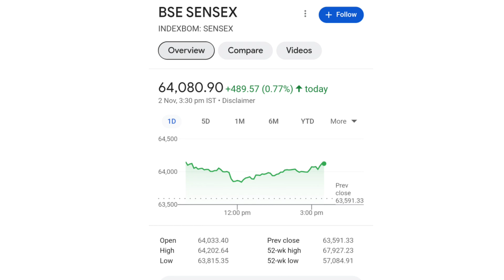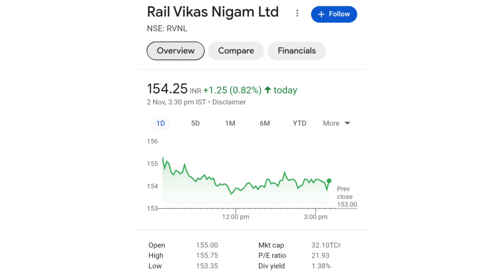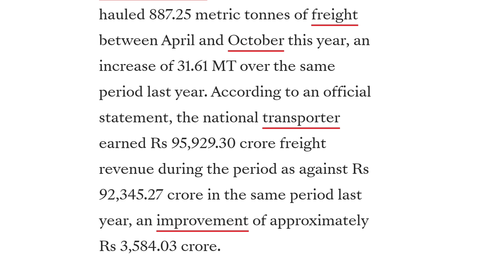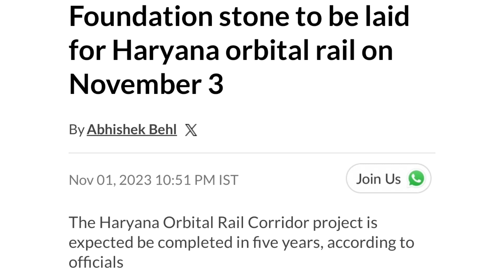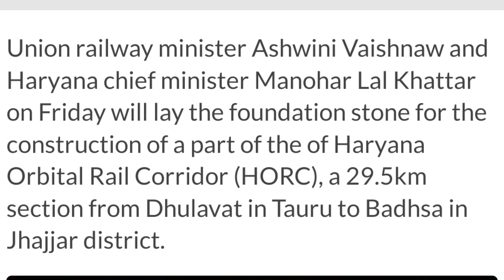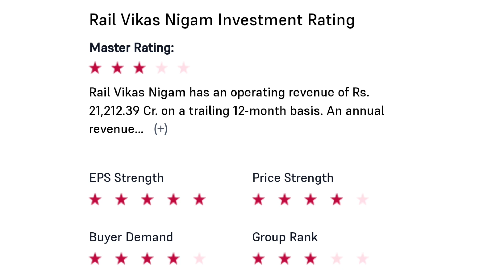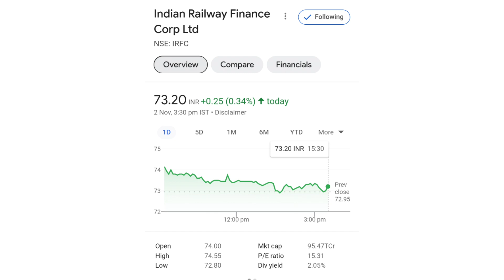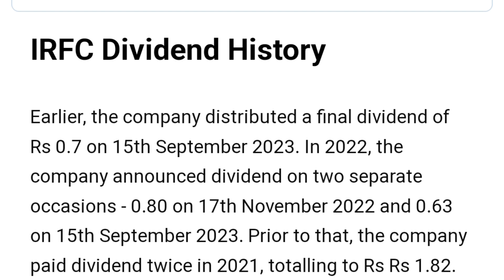Good News आ गई | irfc share latest news | rvnl share latest news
online kamai